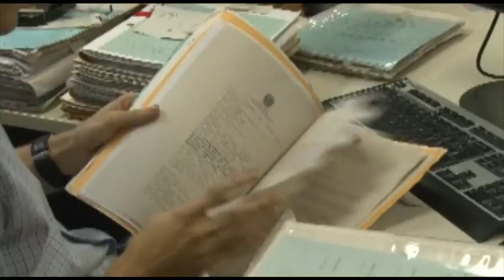A importância do oficial de justiça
O programa De Fato e De Direito debate sobre a importância do oficial de justiça na Justiça do Trabalho. Com a participação do advogado trabalhista Grijalba Miranda e Chefe do Setor de Distribuição de  Mandados do Fórum Autran Nunes Alexandre Freire Figueiredo.